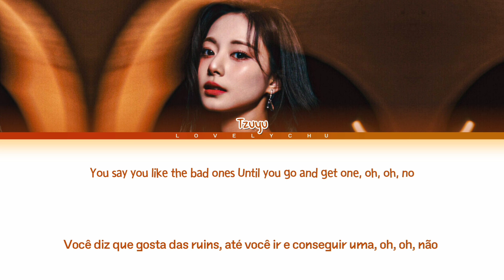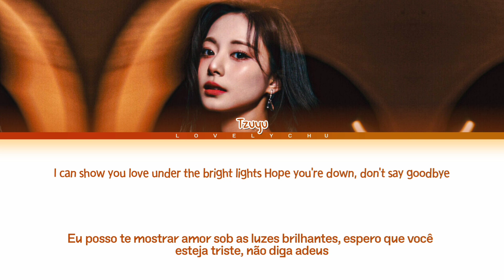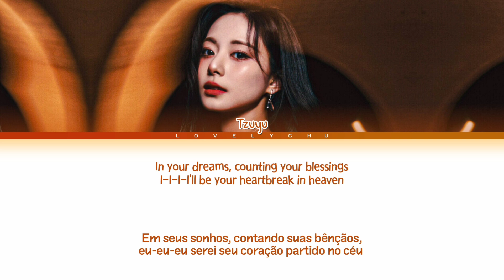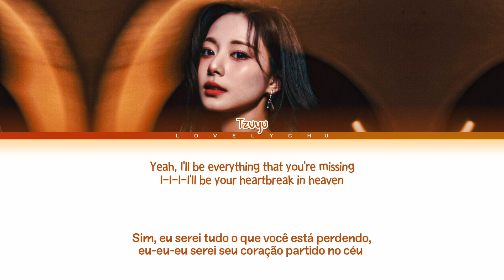TZUYU 'Heartbreak In Heaven' (ft Peniel of BTOB) Lyrics | Legendado PT-BR (Color Coded Lyrics)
• Artist: TZUYU
• Song ♫: Heartbreak In Heaven (feat Peniel)
• Album: 'AbouTZU'
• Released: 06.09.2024